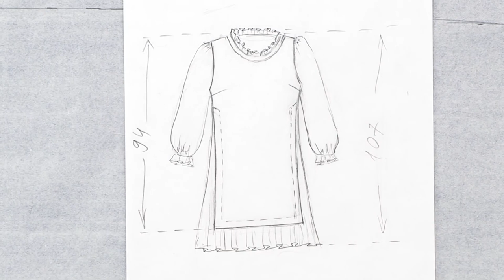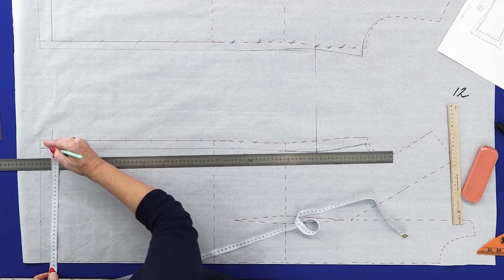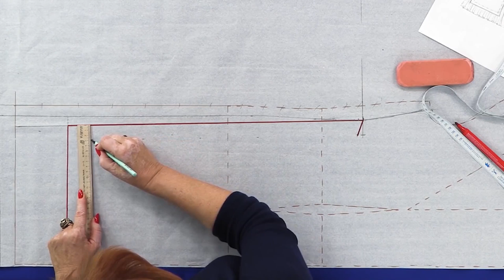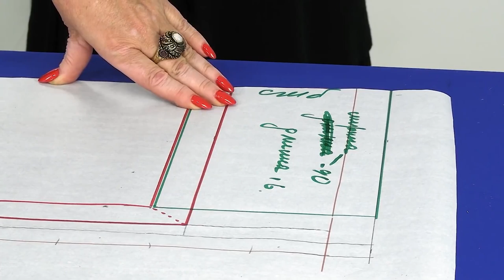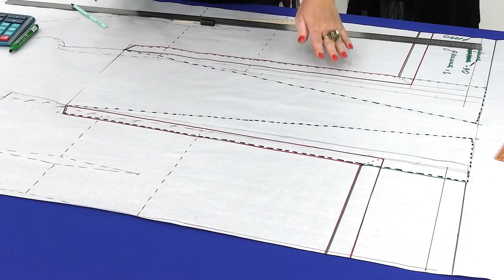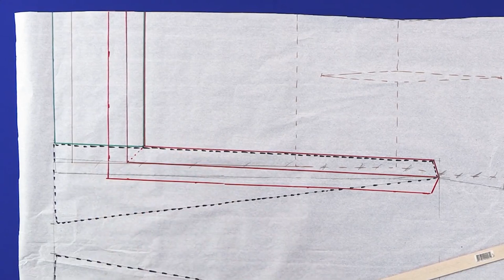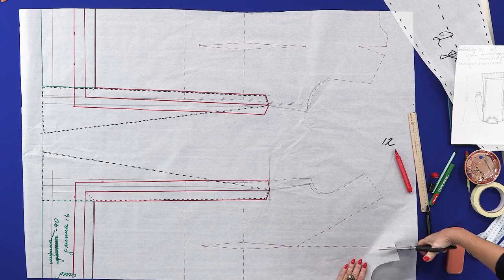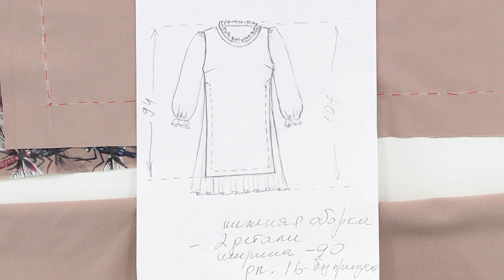Abito combinato con inserti e balza arricciata. Tutte le parti. Modellazione, taglio, recensione.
Abito combinato con inserti trasparenti. Ripassiamo insieme questo tema complesso ma molto interessante.
Troverete tutte le parti in un video solo.
Basta giocare di fantasia con colori in contrasto, per creare diversi modelli interessanti.
Scrivetemi la vostra opinione e che modello vi piacerebbe fare.